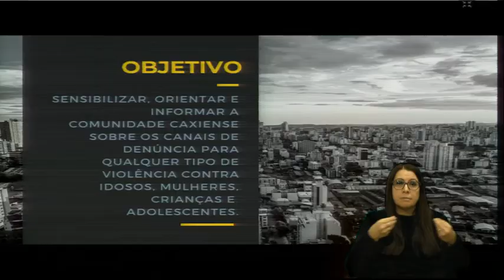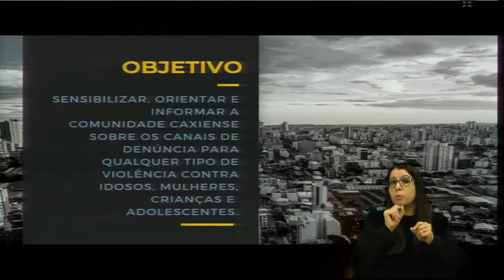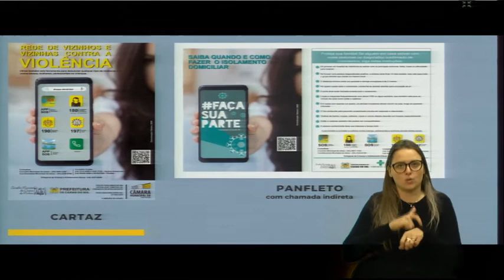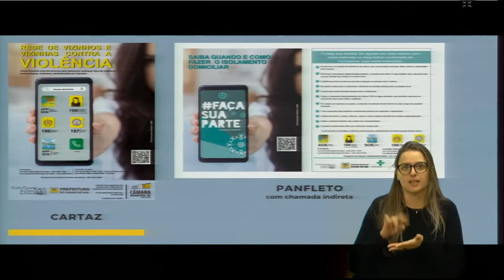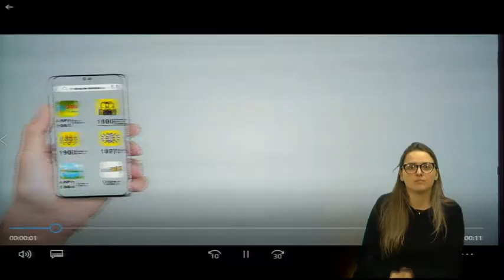20 Grande Expediente - Vereadora Denise Pessôa/PT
Manifestação da vereadora Denise Pessôa/PT divulgando a Campanha Rede de Vizinhos e Vizinhas Contra a Violência, desenvolvida pela Procuradoria Especial da Mulher.